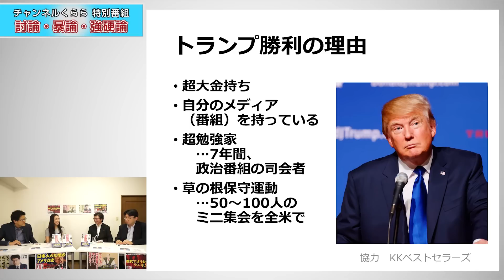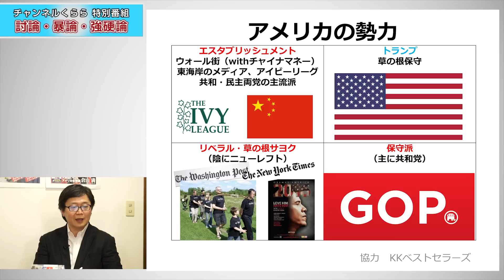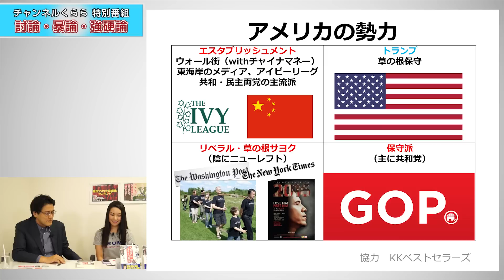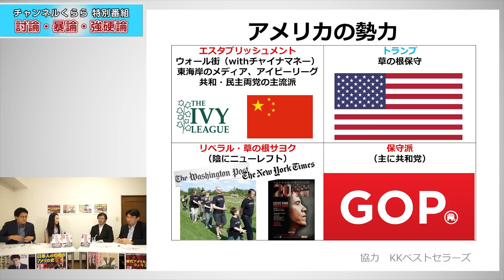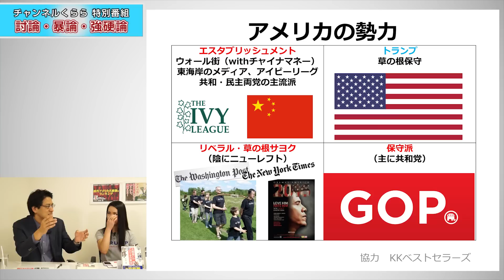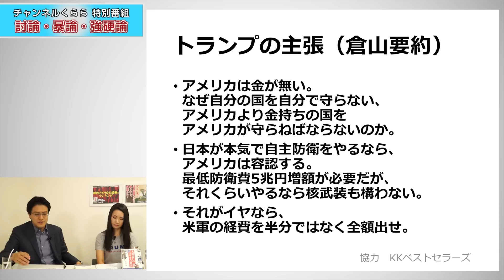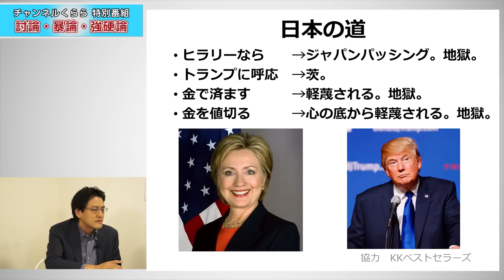【8月6日配信】討論・暴論・強硬論8月号「大間違いのアメリカ合衆国」発刊記念～いまこそ日米の保守派が手を結ぶチャンス！」江崎道朗・小野義典・ランダム・ヨーコ・倉山満【チャンネルくらら】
戦前から戦後ずっと、マスメディア、学界を始めとして、左翼の台頭を許している日米両国。双方の保守派は今なお分断されたままで、日本国内には、アメリカの本当の姿を知るための、正しい情報が入ってきません。
同盟国であり、アジアの平和を守るためにも協力が欠かせないアメリカの、真の姿を知りましょう！
★Amazon外交史アメリカエリアスタディ分野1位！
『大間違いのアメリカ合衆国』（倉山満・KKベストセラーズ）